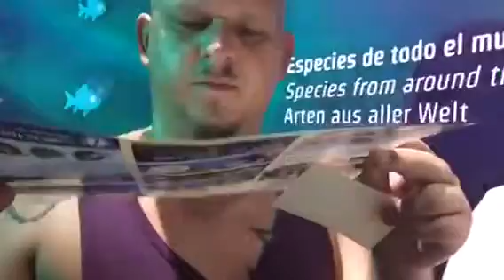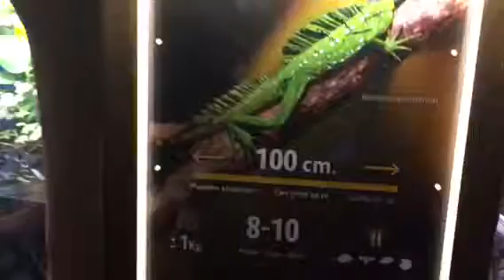Palma Aquarium in Palma de Mallorca, Palma Kathedrale, Cala Millor, Balearen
Ein Ausflug nach Palma de Mallorca, in das sich dort befindliche Palma Aquarium, die wunderschöne Altstadt und die sagenahfte Kathedrale:) Wir freuen uns, dass ihr uns auf diesen tollen Trip begleitet:)